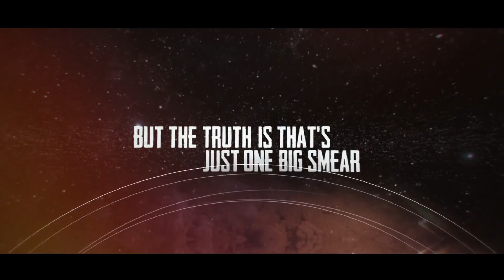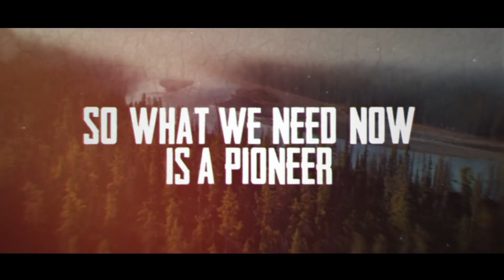Faron Sage - New Wind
There's a new wind blowin' through here
And it doesn't bring division or greed or fear
‘Cos it's here to unite, yeah it's gonna cohere
As it brings us together at a new frontier
There's a definite change in the atmosphere
Something big is drawing near
And it's gonna keep building year on year

Stagnant air - it needs to clear
We've got some toxic fumes from yesteryear
Some would say it's a right pig's ear
And it's all been concealed with a smooth veneer
Others say things aren't so severe
And we shouldn’t be believing everything we hear
But the truth is that's just one big smear
And we're heading on down, down, down to a shameful nadir

For most, times are getting more and more austere
Whilst those in charge couldn't be less sincere
Behind the thin facade of an electioneer
They seek to totally domineer
On top, many find a way to profiteer
And some are no better than a racketeer
It's like if we were looking for the new Shakespeare
And what we've got has all the gravitas of Edward Lear (nonsense)

The ones at the top, they sneer, they jeer, they leer
'Cos they think that we'll always have to adhere
And we're never gonna find a way to engineer
Any plan to make the old ways disappear
So what we need now is a pioneer
Someone who can commandeer
This sinking ship and help us steer it
Up towards the stratosphere

Come close...let me whisper in your ear
Change - it's closer than it might appear
So we'd better make sure we persevere
‘Cos now we're on the verge of a whole new sphere
Cautiously we can start to peer
Towards a time of greater cheer
When we can finally revere
The things we should be holding dear